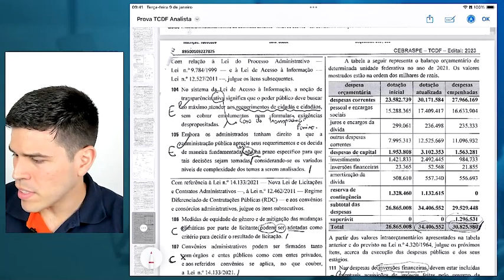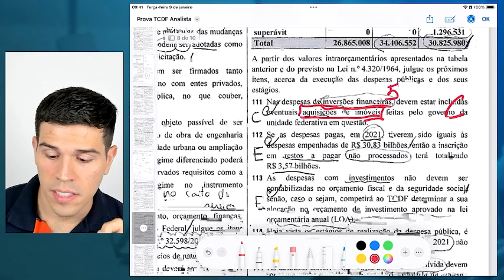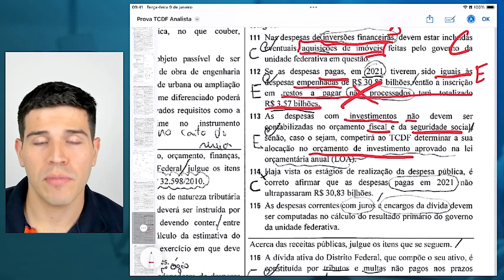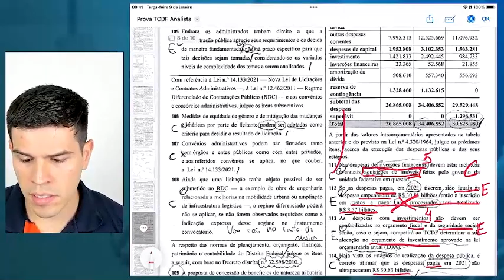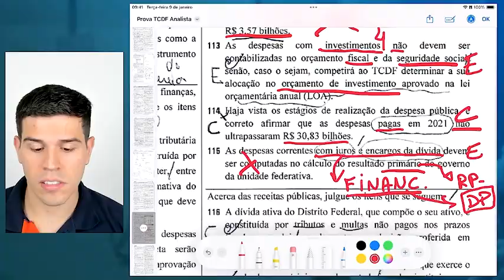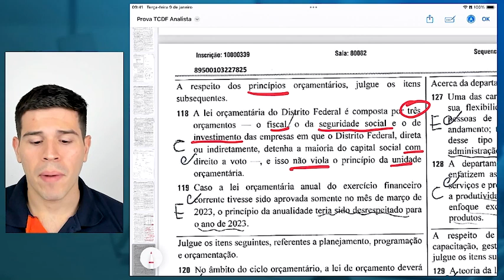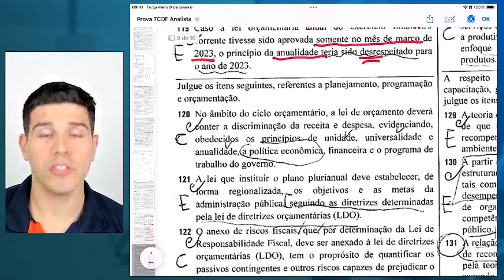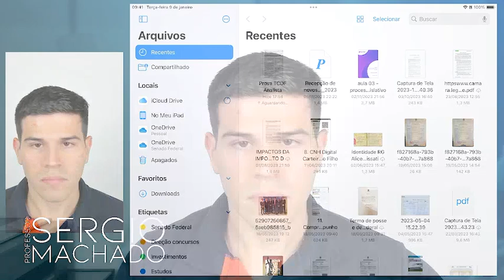CONCURSO TCDF (ANALISTA): CORREÇÃO DA PROVA DE AFO (Sérgio Machado)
🗞️ Entre agora mesmo no nosso Canal do WhatsApp e fique por dentro de todas as notícias no mundo dos concursos

Mentoria para seu Concurso? Saiba mais no Whatsapp

📚 Ebook Grátis 50 melhores concursos para o 2o. Semestre de 2024